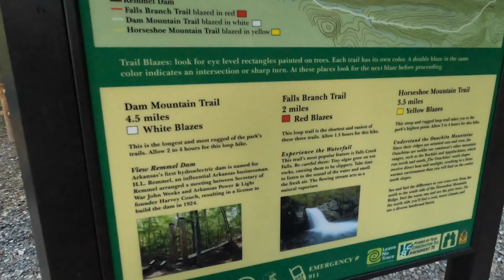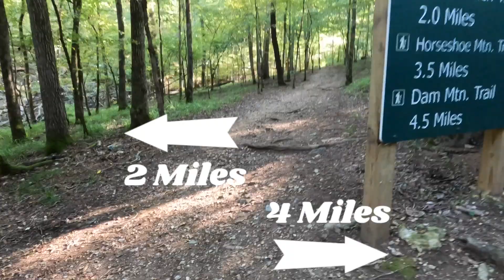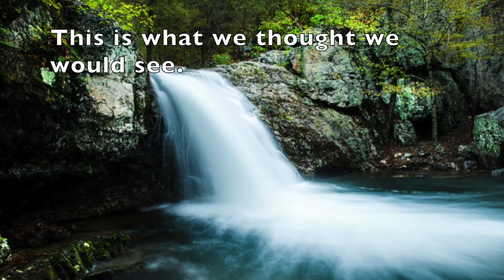A Little Piece of Magic "Lake Catherine State Park"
Season 2/E12

Lake Catherine is a little piece of magic tucked away in Hot Springs, Arkansas just a 20 min ride to Bath House Row. Lake Catherine is such a relaxing and laid back state park.  We were able to get rest from our busy schedules and just enjoy the beauty of Arkansas state park.  A great spot to sit back and really enjoy camping.

As Always. Thanks for coming along with us on our journeys and we thank you for your support. We will check In!
Muchas Bendiciones, Jose & Doris
 "Playing Outside After 50”

Our Theme Song:  Good Vibes
Artist:  Julian LaVelle "Fame"

Artist:  Patrick Patrikios
YouTube Artist

RV Park:
Lake Catherine State Park
1200 Catherine Park Road

We are not RV or Travel Experts and are not making recommendations. We share our opinions and what works best for us, but you should do your own research and make your own decisions.  : )